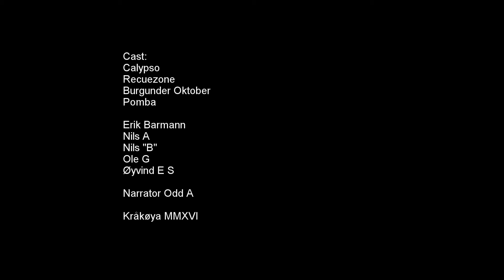KDK tur post mai 2016 Kråkøya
Avskjeds salutt etter endt fint dykk på kråkøya, Tustna med KDK`s fotocrew.